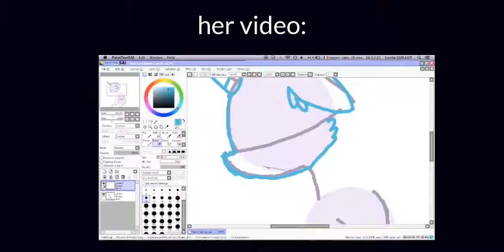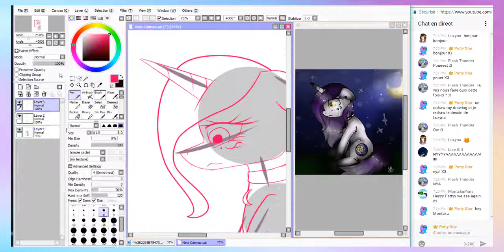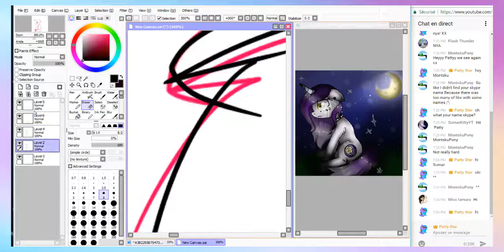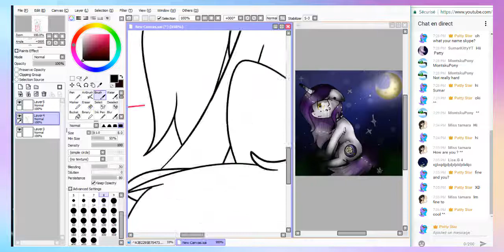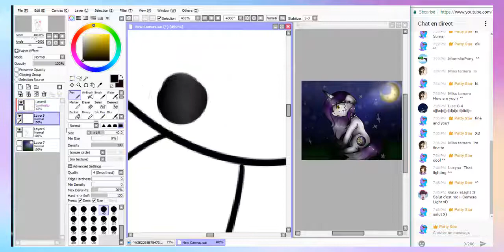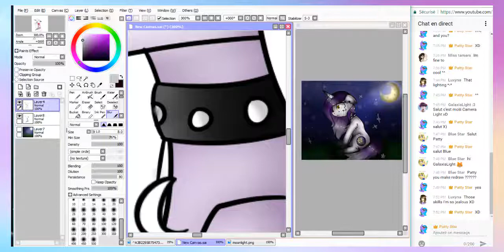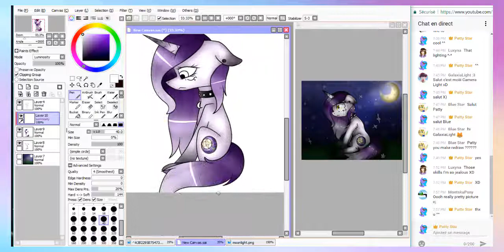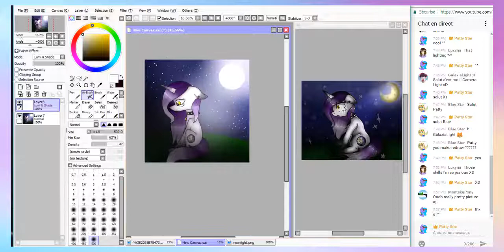redraw my drawing~collab with Luxyna -mlp speedpaint-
♥ OPEN ME♥

art statue:
collabes: yes
request: yes
commission: yes
art trade: yes
redraw my drawing: yes
gift only for friends sorry